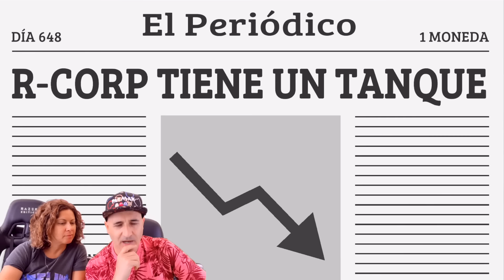Sneaky Sasquatch GANA la licencia de Taxi con el COCHE CAMILLA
Sneaky Sasquatch GANA la licencia de Taxi con el COCHE CAMILLA. Los Polo en el juego de Apple Arcade.